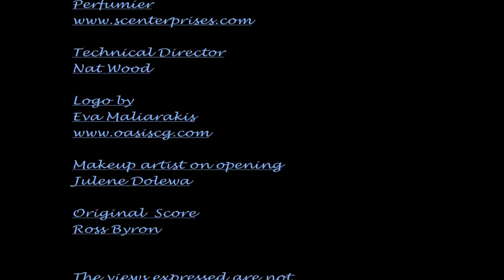Sue Phillips: Fragrance Founder of Scenterprises® on The Woman's Connection w/ Barrie Switzen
Sue Phillips: The Foremost Fragrance Authority,  Perfume Designer and Founder of Scenterprises® – Find Your Signature Scent on The Woman's Connection w/ Barrie Switzen